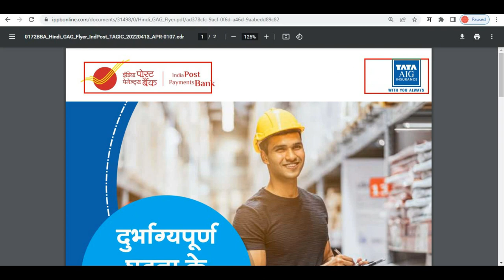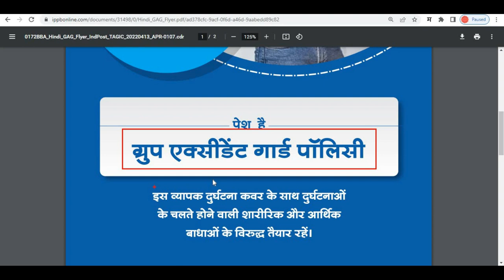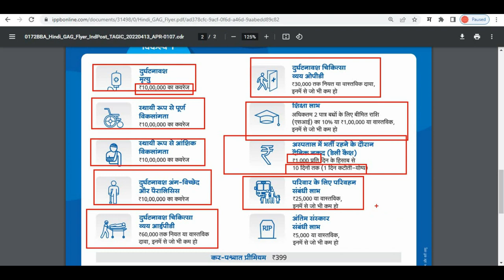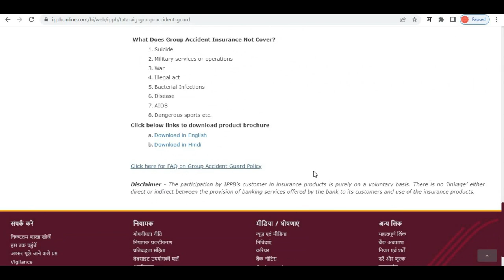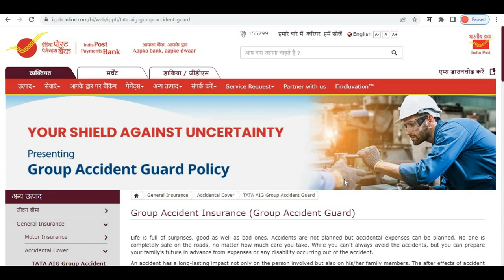इंडियन पोस्ट ची नवीन योजना 10 लाखाचा विमा ३९९ रुपये मध्ये II Indian post new insurance yojana 2022.